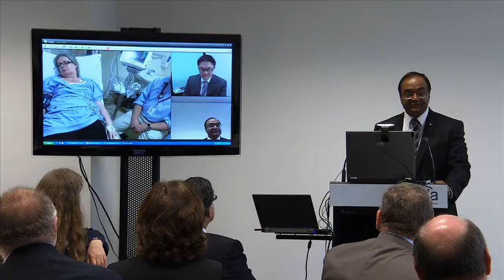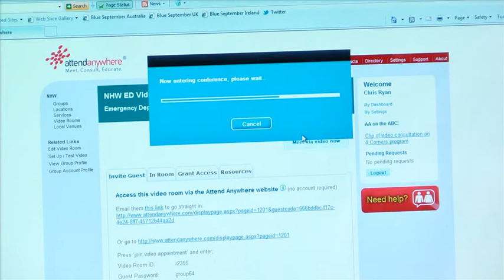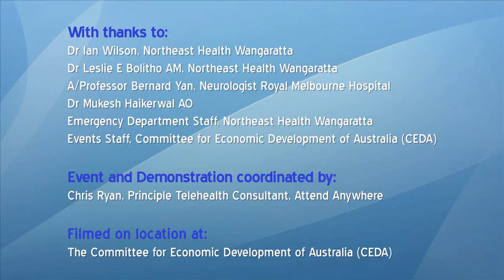Telehealth, Telestroke and the NBN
Dr. Mukesh Haikerwal AO and others speaking at the Committee for the Economic Development of Australia on video consulting and the benefits involved.

Background of the Telestroke service;
It's important to correctly diagnose the type of stroke to ascertain the correct therapy and this needs to happen within the first 4.5 hours.  For example there are a wide range of criteria to be satisfied before deciding to provide intravenous thrombolysis to patients. It is essential to exclude cerebral haemorrhage, or underlying pathology. Incorrect application of thrombolysis can have adverse effects.

Prior to the Telestroke service patients in Wangaratta did not have access to a neurologist, the aim of the Telestroke service is ;

• To provide safe and supervised access to thrombolysis in acute ischaemic stroke for patients presenting to Northeast Health Wangaratta Hospital within 4.5 hours of onset of symptoms by a partnership with Royal Melbourne Hospital Stroke neurologists.
• To up skill the rural doctors, nursing and allied health staff at NHW in management of acute stroke with particular regard to administering thrombolysis.